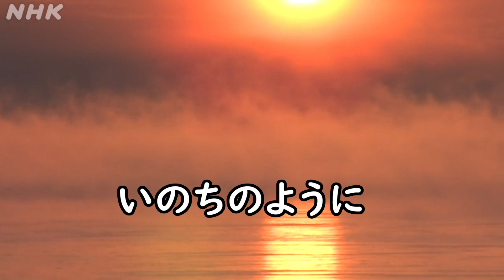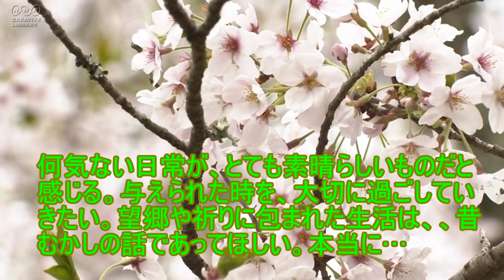と子さんが歌う「契り」五木ひろし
若い頃、友人と一緒に見た映画「大日本帝国」の主題歌です。戦争の映画です。人たちの想いが重くて、涙が止まらない映画でした。